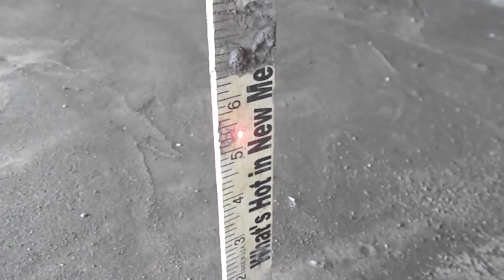E EARTH LASER LEVEL FOR FINDING LEVEL OF FOUNDATION AND/OR ADOBE FLOOR ETC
We used a laser level to shoot the level across our five tons of compacted adobe to find low spots and high spots (high spots would block light) or to check any specific place on the floor by measuring down (with yardstick or ruler from the level light to any spot on the floor. Wonderful aide. Could be used to level an entire foundation bond beam or "corona" etc.